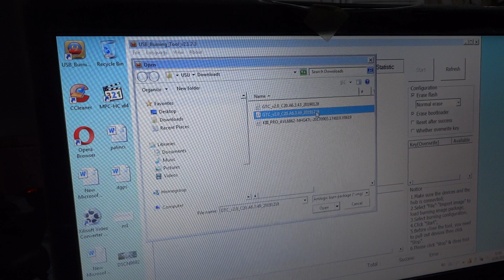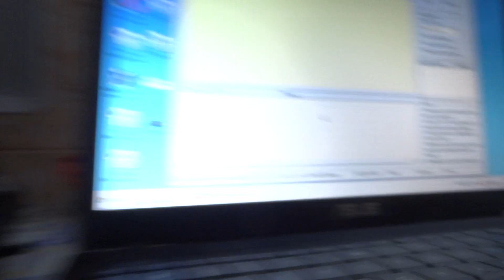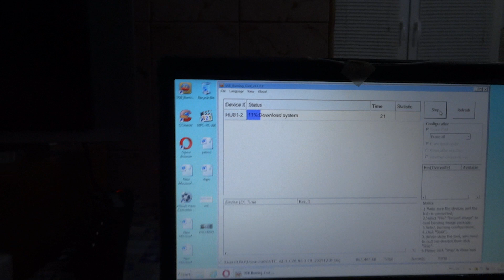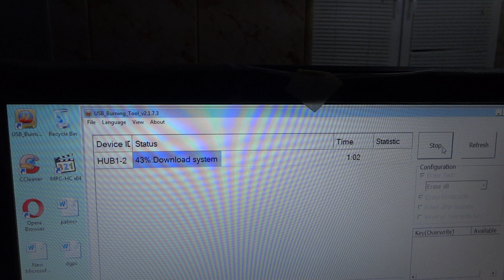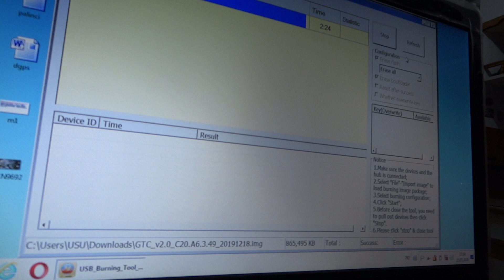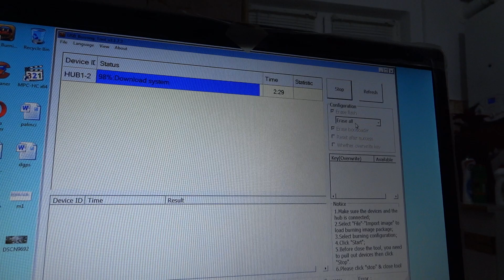GTMedia GTC short pin methode (amlogic without reset button )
GTC_v2.0_C20.A6.3.51_20200810.img

GTMedia GTC
Watch out for the update.
.zip means functional image update to a receiver.
.img means replacement of a malfunctioning image on a receiver that is no longer working or is locked.
For .zip use usb.
For .img use dad-dad usb cable

Atenție la update.
.zip înseamnă update de imagine funcțională la un receptor.
.img înseamnă înlocuire imagine nefuncțională la un receptor care nu mai funcționează sau este blocat.
Pentru .zip folosiți usb.
Pentru .img folosiți cablu usb tata-tata